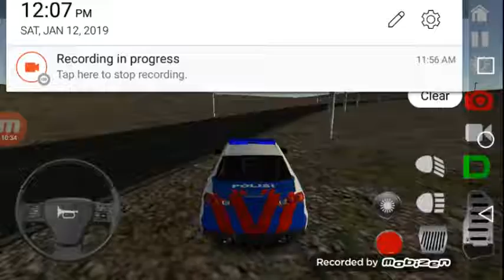Playing Police Simulator